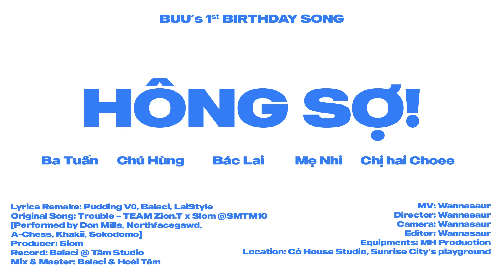[MV] HÔNG SỢ! - PUDDING VŨ ft. BALACI, LAISTYLE, SUZYN TRẦN, CHOEE | BUU’s 1st BIRTHDAY SONG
HAPPY 1ST BIRTHDAY, BUU!

HÔNG SỢ! (Official MV)
Ba Tuấn x Chú Hùng x Bác Lai x Mẹ Nhi x Chị hai Choee

Lyrics Remake by: Pudding Vũ, Balaci, LaiStyle
Record: Balaci @ Tâm Studio
Mix & Master: Balaci & Hoài Tâm
Original Song: Trouble – TEAM Zion.T x Slom @SMTM10 [Performed by Don Mills, Northfacegawd, A-Chess, Khakii, Sokodomo]
Producer: Slom

MV: Wannasaur
Director: Wannasaur
Camera: Wannasaur
Edit & Effect: Wannasaur
Equiments: MH Production
Location: Cỏ House Studio, Sunrise City’s playground

SẢN PHẨM KHÔNG DÙNG CHO MỤC ĐÍCH THƯƠNG MẠI!

ĐÂY LÀ CHANNEL CHÍNH THỨC VÀ DUY NHẤT CỦA MÌNH.